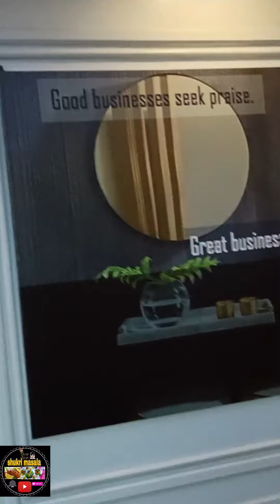ma jeceshahay in aad dhisato dukan guri iyo wax kasto oo rabto siqurux badan in lagugu